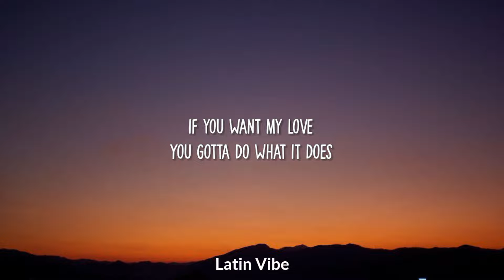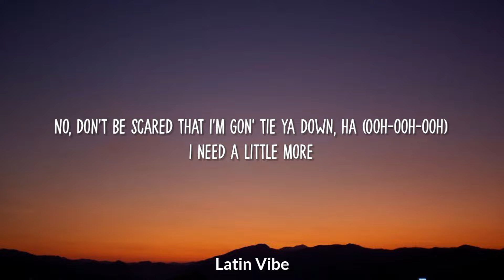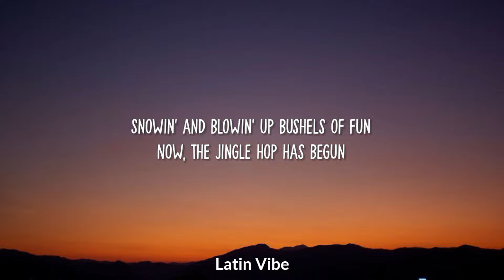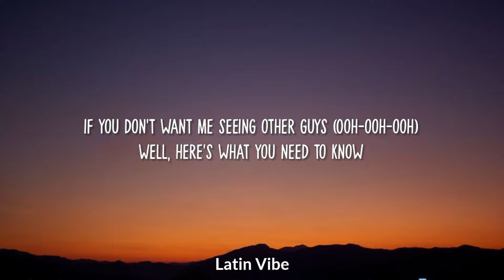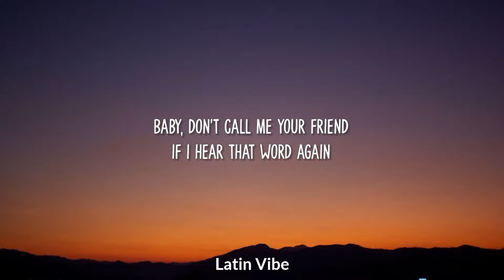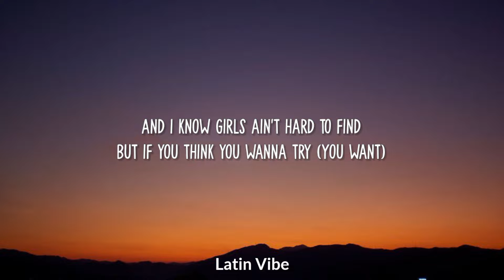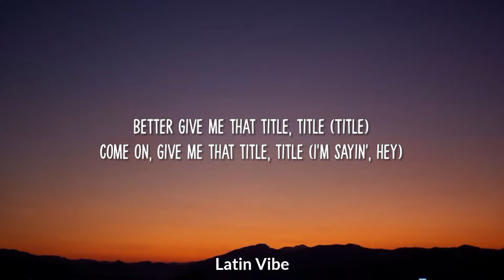Title x Jingle Bell Rock (Lyrics) (TikTok Mashup) | Meghan Trainor x Bobby Helms